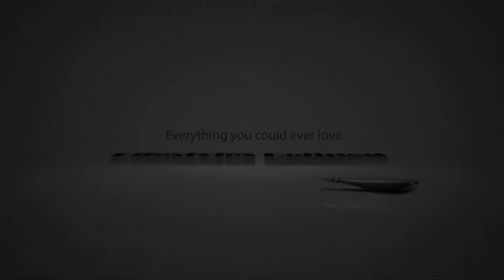Nike Air Vapormax triple back aka Nike Lab Black sneaker review!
We take a detailed look at the latest and greatest Air Max tech in the new Nike Air Vapormax sneaker in the triple black colorway! Tune in as we look at the Nike Air Vapormax in the brand new triple black colorway!